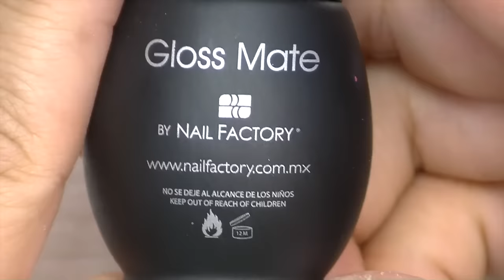Uñas coffin matte / Luliz nails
Gracias a todos por acompañarme en el maratón de videos de hoy =) espero les haya gustado los tres videos que subi hoy =) si no los as visto todos aquí te dejo los enlaces